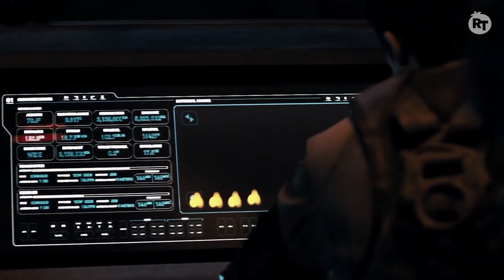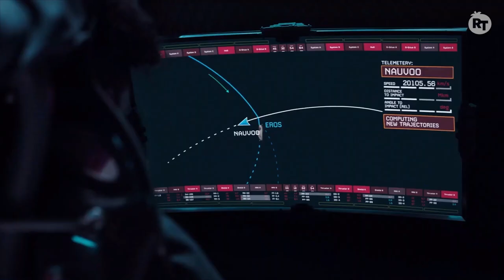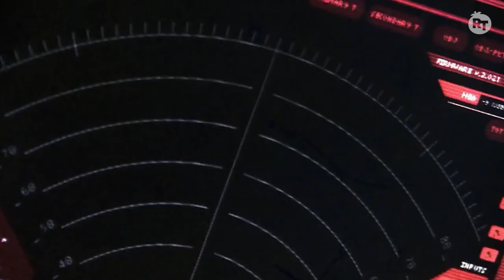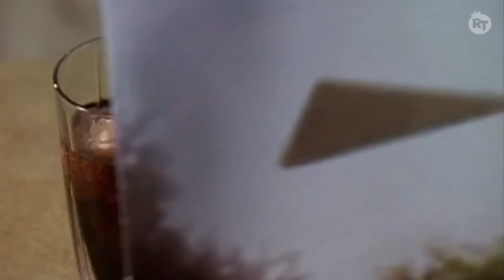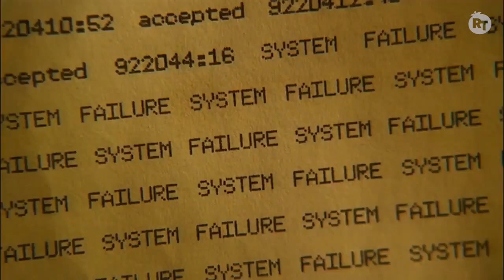Best Sci-Fi TV of All-Time | RT Essentials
From Star Trek to The Mandalorian these are the Best Sci-Fi TV of All-Time.

00:00 Intro
00:57 Stranger Things (2016-)
03:18 Star Trek: The Next Generation (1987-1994)
06:00 Doctor Who (2005-)
08:29 The Mandalorian (2019-)
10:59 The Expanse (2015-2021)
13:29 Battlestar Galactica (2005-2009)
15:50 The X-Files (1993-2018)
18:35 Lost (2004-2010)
21:00 The Twilight Zone (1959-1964)
23:15 Firefly (2002)